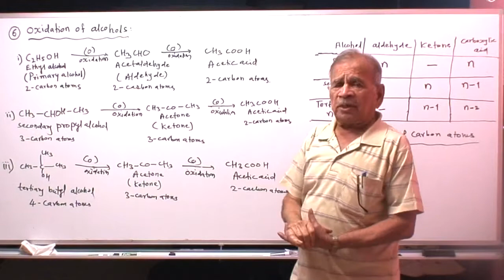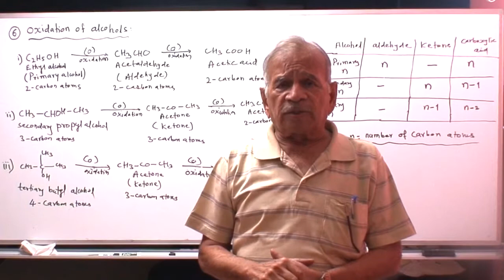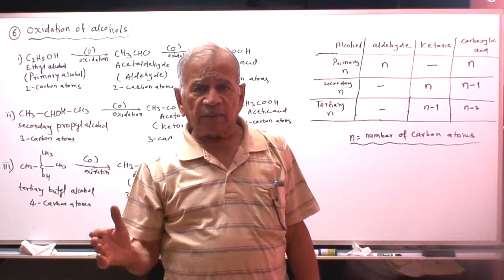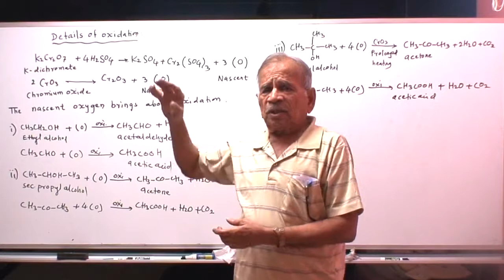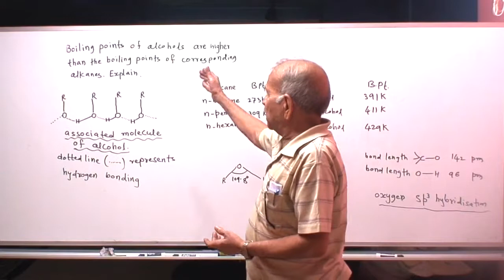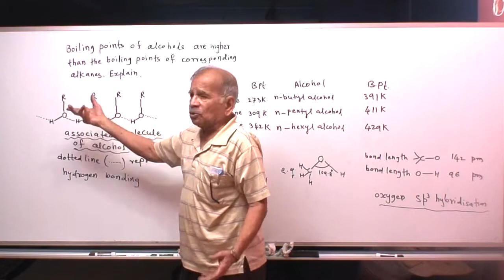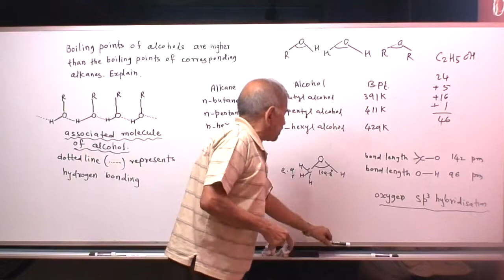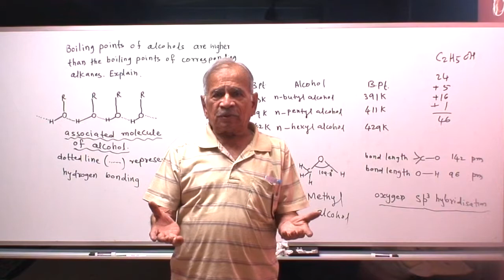Oxidation Of Alcohols (In Marathi)